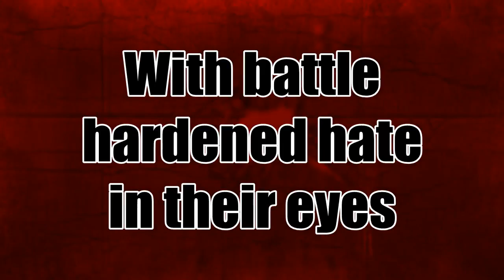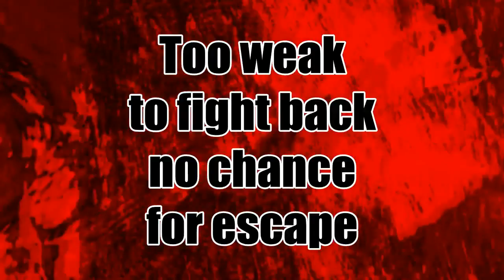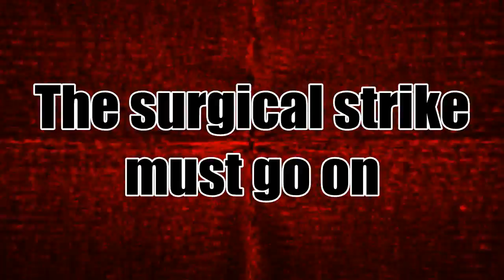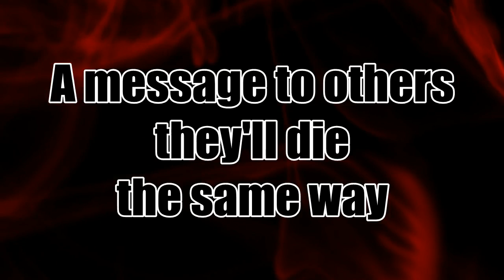CANNIBAL CORPSE - Barbaric Bludgeonings [Lyric Video/Lyrics on screen]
Lyric video for "Barbaric Bludgeonings" by Cannibal Corpse

Album : Kill (2006)